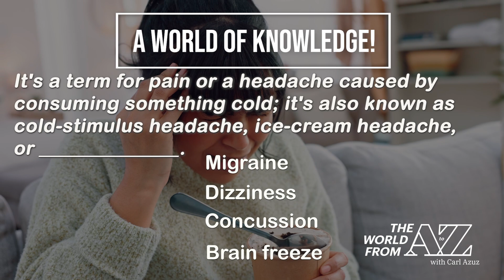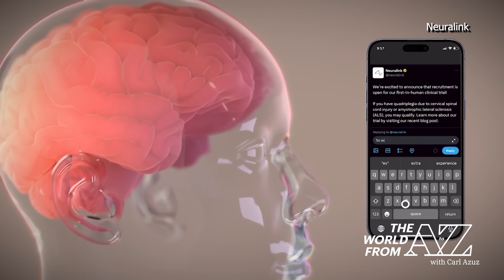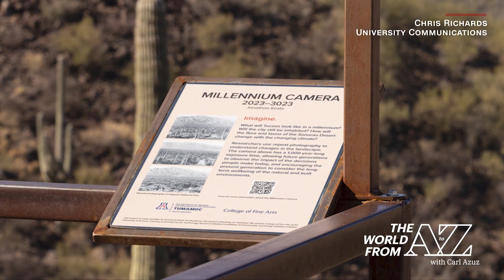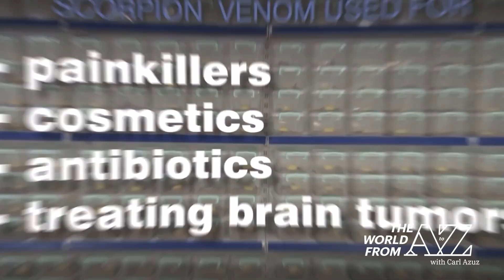2/06/24: What Is the Pineapple Express?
...and what are some of its upsides, despite the fact that this atmospheric event is threatening massive flooding in much of California? That's one topic we're exploring today, in addition to the potential pros and cons of AI brain implants, the work of "milking" scorpions, and the light show designed to brighten up Copenhagen's dreary winter season. A "millennium camera" and the world's slowest horserace are also featured!